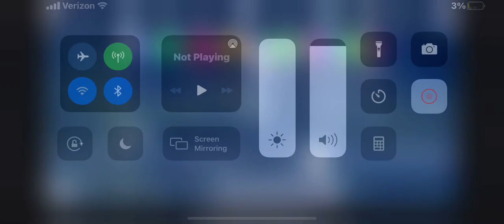Amphibious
Made by J-Force